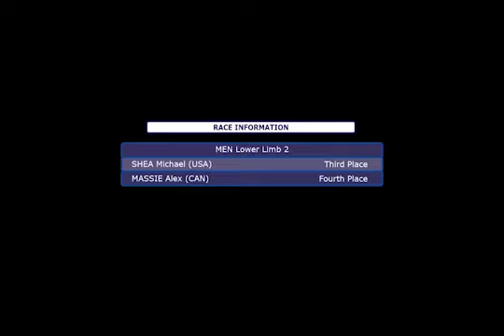Mike Shea v Alex Massie | 2017 World Para Snowboard Championships Big White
The USA’s Paralympic silver medallist Mike Shea defeated Canada’s Alex Massie for third place in the snowboard cross at the 2017 World Para Snowboard Championships in Big White, Canada.

The 2017 World Para Snowboard Championships will be held in Big White, Canada, between 1-8 February

It will feature 80 of the world’s best snowboarders and will be the last major competition ahead of the PyeongChang 2018 Paralympic Winter Games.

Rights free pictures for editorial use are available for download at Flickr/paralympic.

The competition can also be followed on Facebook.com/ParaSnowboard, Twitter and Instagram (@ParaSnowboard).